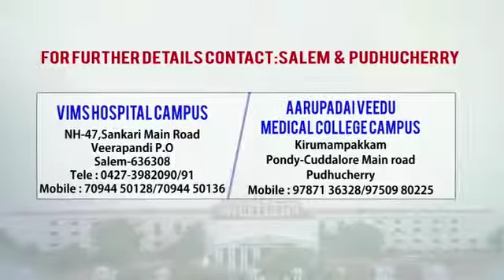School of allied health sciences-vinayaka mission research foundation